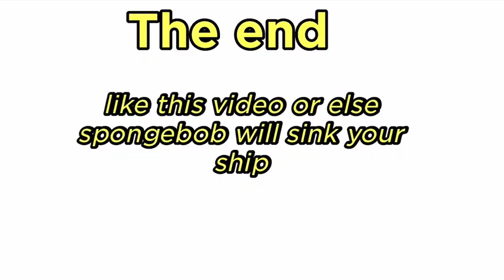spunch bop status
video editing is my passiom